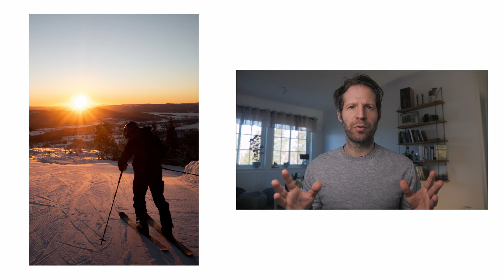My favorite photos of jan - march (feat. Ricoh GR III)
In this video I go through my favorite images that I have taken during the previous month. This way we can learn more about photography and how I think when taking images. By evaluating and critiquing my own images, hopefully we all can learn something and improve as photographers.

Chapters

All images in this video is taken with the Ricoh GR III.

Video recorded on Panasonic GH4 with 12-35mm f/2.8 lens
Audio recorded on Zoom H5 with SSH-6 Stereo Shotgun Mic
Key Light - Godox LEDP260C